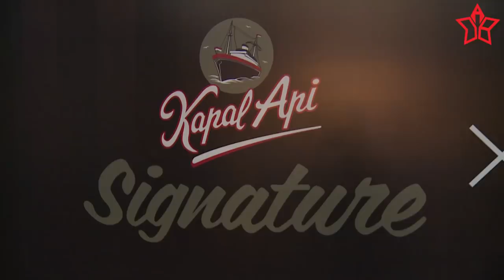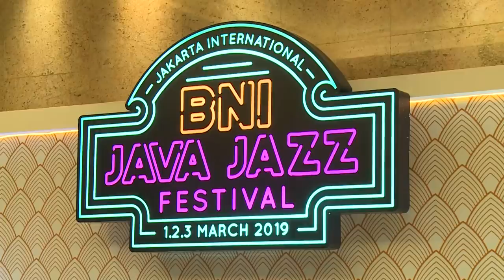Unofficial Live Video | Gangga - Dewa Budjana Ft. Soimah Pancawati & Mohini Dey | Java Jazz 2019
6. Gangga.

Taken from album: Dawai in Paradise.
Moonjune Records 2012.
Featuring Sandy Winarta, Shadu Rasjidi, Irsa Destiwi & Sophia Latjuba.

BNI International Java Jazz Festival 2019 (15th Year Edition) | Kapal Api Signature Stage, Hall A1, Jakarta International Expo Kemayoran, Jakarta Pusat | Friday, March 1st, 2019 (Midnight).

Dewa Budjana (Guitar), Soimah Pancawati (Vocal), Mohini Dey (Bass), Sadhu Rasjidi (Bass), Saat Syah (Suling/Flute), Yandi Anda Putra (Drum) dan Marthin Siahaan (Keyboard).

Video lainnya :

Hyang Giri - Dewa Budjana Ft. Soimah Pancawati & Mohini Dey | Live in Java Jazz | March 1st, 2019